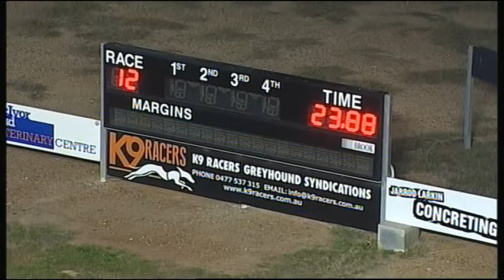BEN FRI 18 MAY 18 R12